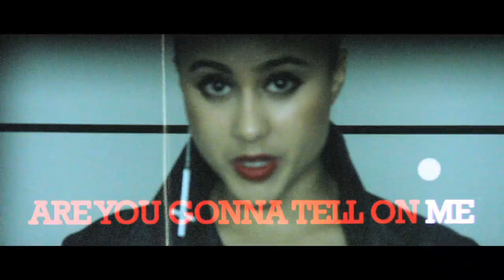Natalia Kills - Love, Kills xx - Episode 5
Music video by Natalia Kills performing Love, Kills xx - Episode 5. (C) 2010 Interscope Records